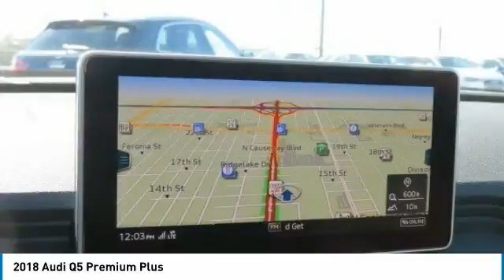2018 Audi Q5 Metairie LA N101254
2018 Audi Q5 Premium Plus

Pick up this Manhattan Gray Metallic 2018 Audi Q5, available today at New Orleans Audi. This could be the one you've been searching for.